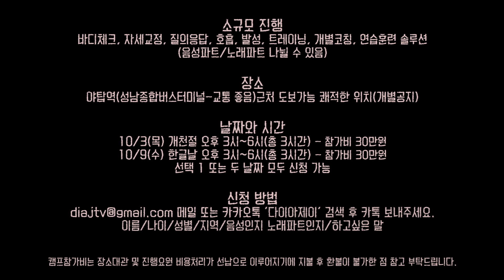𝗗𝗜𝗔𝗝 오프라인 발성캠프 호흡 발성 도대체 어떻게 해야 잘할까?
여러분~! 오프라인 캠프를 만들어 돌아왔습니다
그동안 너무 많은 질문들과, 여러분들의 오프라인 강연 요청에
3시간 풀 트레이닝 캠프를 가지려고 합니다.
목소리/노래 두 파트 모두 참여가능한 캠프구요,
영상 마지막에 나오는 것처럼
이름/나이/성별/지역/노래인지 음성인지/하고싶은 말
카톡으로 위 6가지 정보들을 보내주세요
소규모로 진행되는만큼 실속적인 시간이 될 거예요
개별공지로 필요한 절차, 장소공지 해 드립니다^^
선선한 가을, 휴일에 여유롭게 만나요~

※화질을 1080p로 맞추면 깨끗한 화질의 영상을

Instagram(인스타그램) - diajtv

무료로 사용가능한 스카이프 화상통화로
발성/발음/퍼스널브랜딩/심리관련 1:1 온라인 교육해요
쉽고 확실한 방법으로, 놀라울 정도로 빠르게 교정 해 드립니다.
집에서도 핸드폰만으로 다른 장비 필요없이
편하게  교육 받으 실 수 있어요.
소수에게만 제공되니, 상황설명 및 상담 먼저 진행해 주세요^^)
또는 카카오톡 플러스친구 '다이아제이'
검색하셔서 메세지 보내주세요^^
(관리실장이 답변드립니다.)

*Dia.J 간추린 대표이력*
-컨설팅 기업 대표
-뮤지컬 음악감독/공연 예술감독
-공연, 강연 기획 및 연출가
-독일현지 음악학교 전임강사
-경기도의회 의장 표창상 수상
-음악교육 연구회장상 수상
-사회적 기업 월간지 칼럼니스트로 활동(창업컨설팅/발성)
-영국 런던, 한국 서울, 부산 등에서 발성세미나 개최
-영국 런던, 한국 서울, 부산 등에서 마스터 클래스 개최
-CS강사 창업과정 수료(기업청)
-독일 쾰른국립음대 교육학 교수(박사)와
 함께하는 멘델스존 강연콘서트 솔리스트
-독일 현지 국제행사 Interkulturelle Woche 초대
-20개국 인사초청 국제보트쇼 리셉션 초대가수
-오페라 "La Traviata" Violetta 역 외
 "Cavalleria Rusticana", "Hänsel und Gretel" 등
 다수 오페라 주역 출연
-수 백 회 콘서트 활동
-안전보건공단, 한국음식관광협회, 문화대학 등
 90% 이상 초빙으로 수 천 회 강의경력
 (보이스트레이닝/호흡/스피치/경영 등)
-KBS 방송출연(주제:음치교정이 정말 가능한가?)
-국립음대, 사범대 합격자 배출 경험 다수
-대기업, 교원 면접 등 합격자 배출 경험 다수

어린이~성인 모두 케어가능
-발성과 노래(성악/뮤지컬/실용음악/성가대/
-목소리교정(매력적인목소리만들기/면접/취업)
-목소리치료(성대결절치료/발성장애/트라우마교정)
-스피치/발음교정/언어장애교정
-성공컨설팅(마인드/계획/실현/자기계발/심리불안)
-퍼스널브랜딩(강사창업/발성,보컬코치양성)